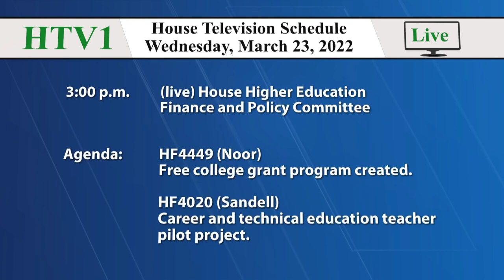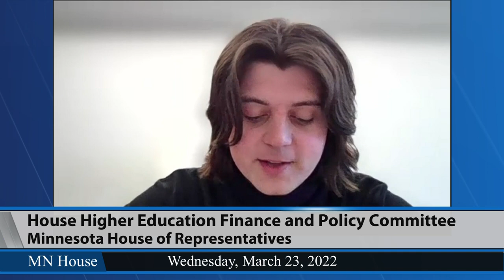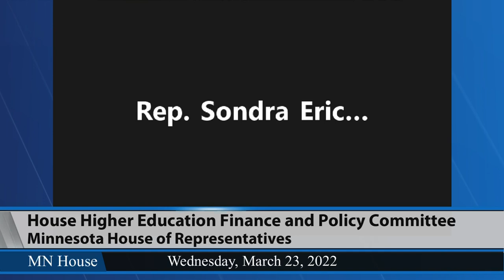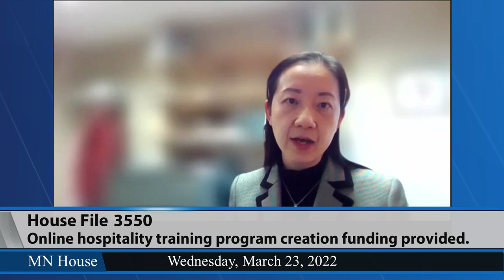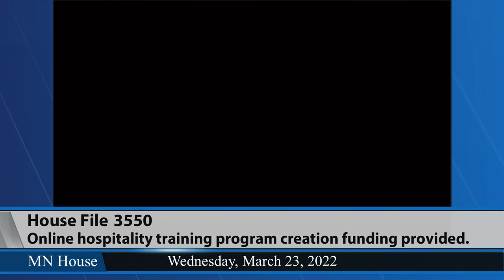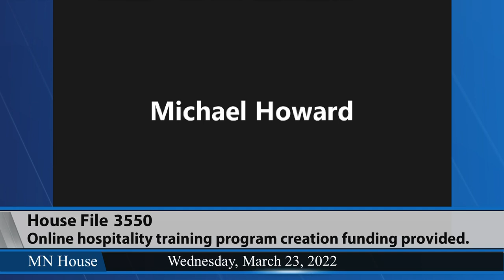House Higher Education Finance and Policy Committee 3/23/22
02:32 - HF4449 (Noor) Free college grant program created to cover full cost of state college tuition and fees, report required, and money appropriated.
32:04 - HF4020 (Sandell) Career and technical education teacher pilot project expanded, report required, and money appropriated.
47:31 - HF3550 (Baker) Online hospitality training program creation funding provided, and money appropriated.